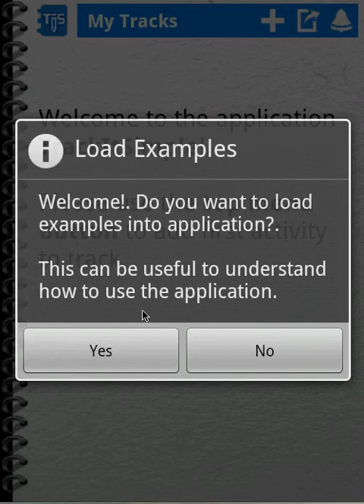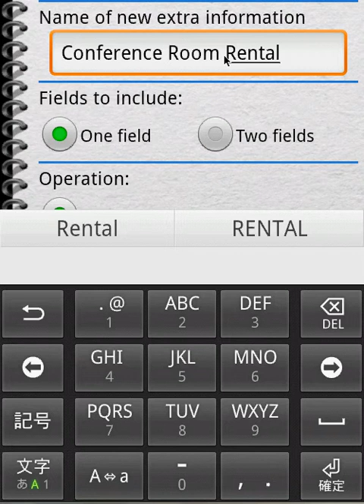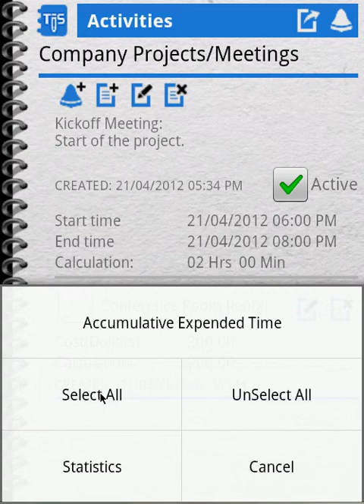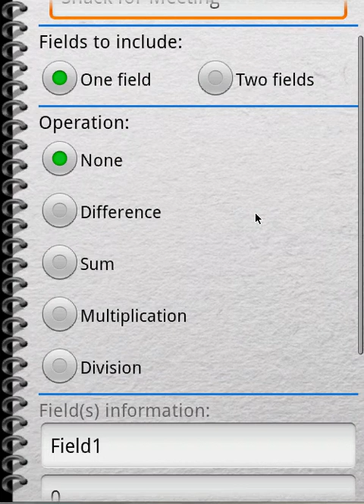TrackItSimple - Project Tracking Example Video.avi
Tutorial video for TrackItSimple android application - Project and Work Hours Example.